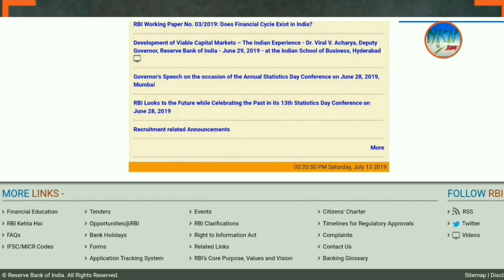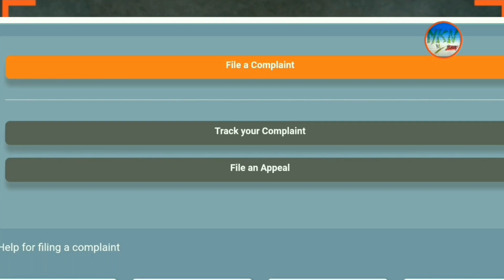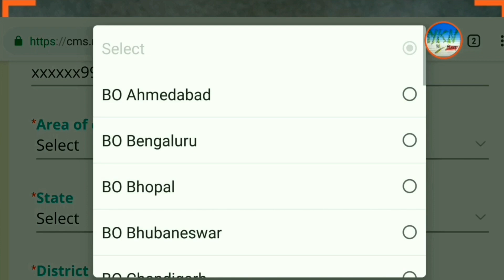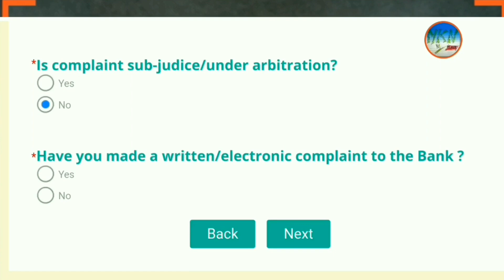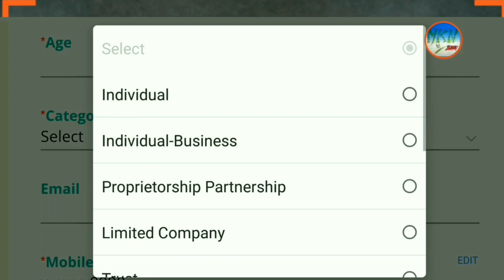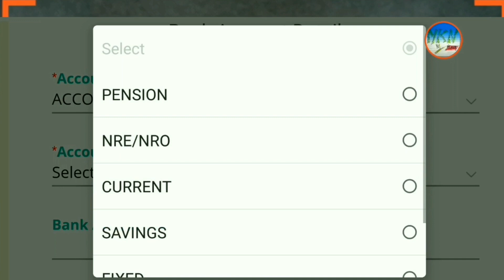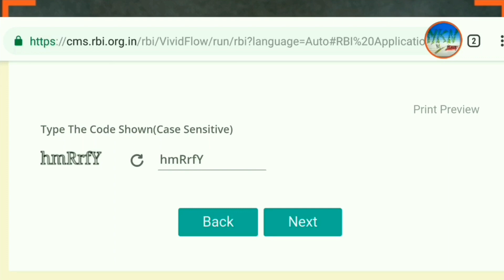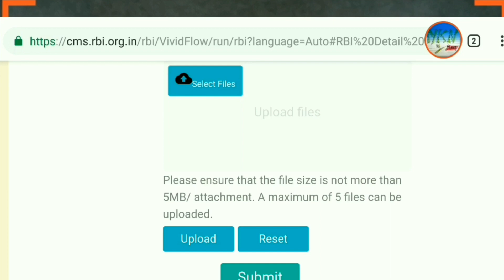RBI Complaint Management System | Banking Lokpal Online Complaint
If a complaint is not solved at bank level, then we’ll have to escalate the matter to Banking Ombudsman (Banking Lokpal) of our area, appointed by RBI. In the previous videos, we have already discussed about the procedure to register a complaint with RBI online. But, RBI has launched a new Complaint Management System recently on 24th June 2019. There are a few changes in the new system.

Let’s try to learn about Banking Lokpal online complaint in the new RBI Complaint Management System.

यह चैनल एक सफर है Ignorance से AWARENESS तक, आइए साथ चलते हैं।

Our content is intended to provide educational information only. It should not be considered as professional advice. You can do your research before making a decision based on your circumstances.

We do not accept any responsibility or liability for the accuracy, completeness, legality, or reliability of the information contained in this video.

'MKN Tuber' द्वारा व्यक्त विचार और राय व्यक्तिगत अनुभव और अनुसंधान पर आधारित हैं। शोध इंटरनेट, पुस्तकों और अन्य भरोसेमंद स्रोतों से किया जाता है। यद्यपि यह सुनिश्चित करने के लिए सर्वोत्तम प्रयास किए जाते हैं कि जानकारी सटीक और अद्यतित है, कभी-कभी अनजाने में त्रुटियां हो सकती हैं।